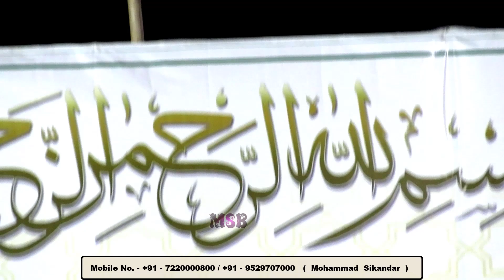Kya Bataon K Kiya Madina Hai | Asif Raza Baqati Makrana | Kuchaman 2024